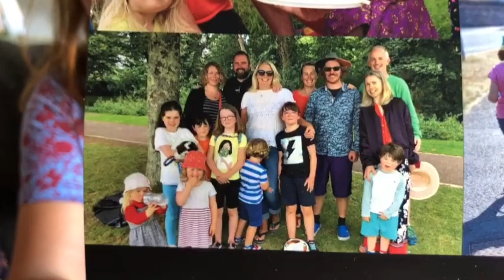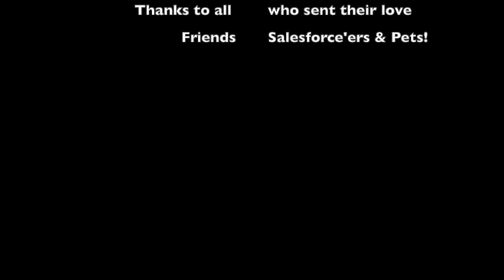Good vibes for Katie Walsh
goodintentions for Katie Walsh who is sick in hospital in Dublin in Ireland. Lots of friends from Ireland and Salesforce (where Clare Kelly works) even our country leader Carolann and CEO Marc Benioff! You have big fans and we are all sending you love and kisses. Big thanks to everyone who answered my call, our thoughts and energy do make a difference, especially together.
Clare
xox